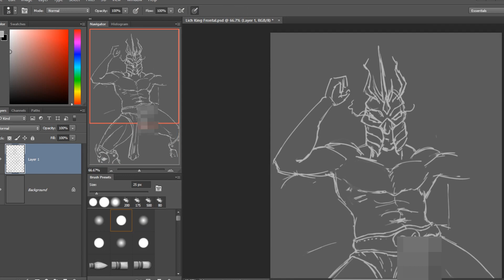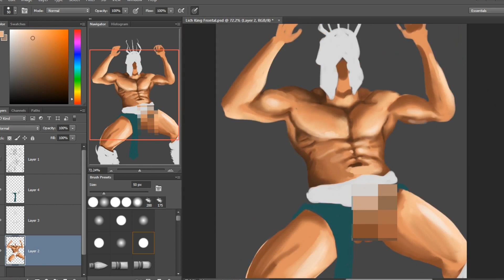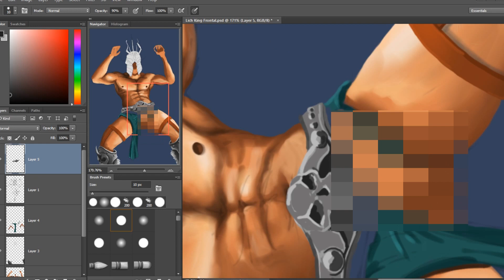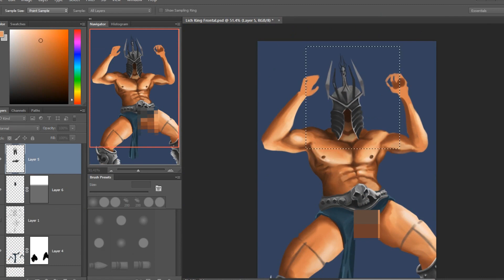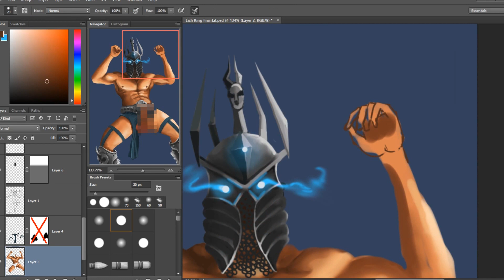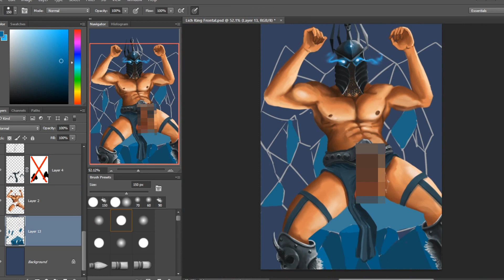World of Warcraft - The Lich King - Time Lapse Painting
Finished around 3.5 hours. I'm such a big wow player :D The best expansion ever, wotlk. Let me know what to draw next.

Check me out on facebook, add me if you want:
Tools:
Adobe Photoshop
Sony Vaio Flip 15.5
N-trig 256 Pressure Pen